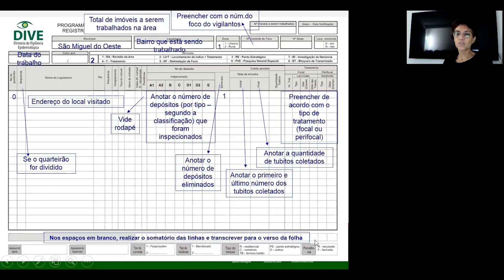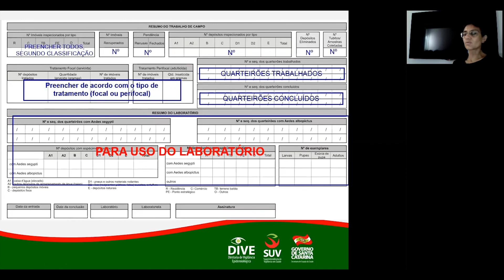Módulo 4 - Aula 2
Levantamento de índice e tratamento